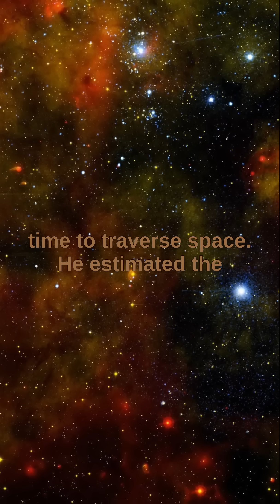Ole Rømer recognized the finiteness of the speed of light